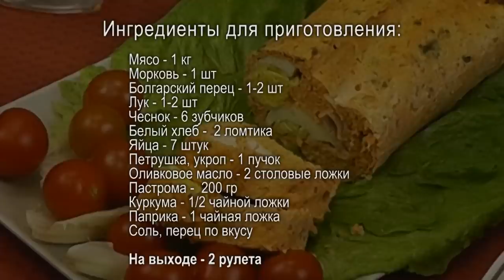Мясной рулет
Ароматы израильской кухни.